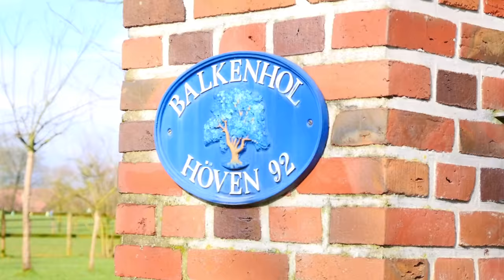Horses for sale! - by Klaus Balkenhol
Ever dreamed of owning a dressage horse raised and trained by none other than Klaus Balkenhol himself? Here's your chance.

Watch the video to learn more about these horses!